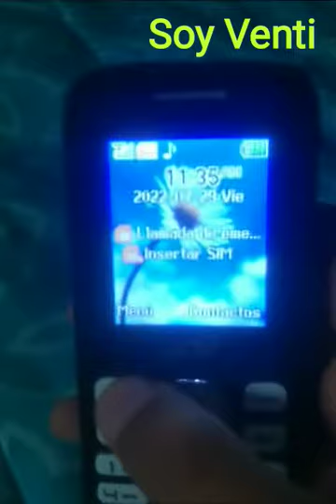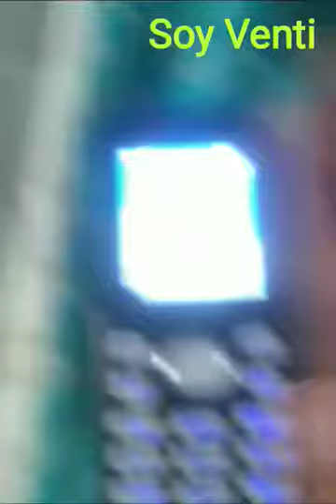Cómo bloquear y desbloquear GCP g100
bienvenidos a un nuevo video de la serie VentiTutos, Hoy les voy a mostrar a cómo bloquear y desbloquear el celular GCP g100